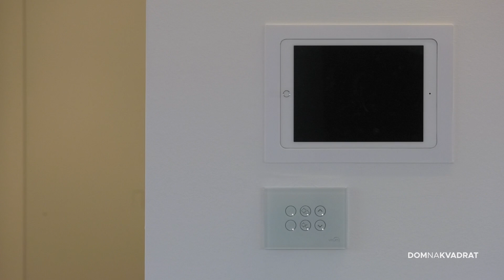Odličan stan - prekrasan pogled i vrhunska tehnologija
Upravljanje sustavima u domu putem mobitela na daljinu, ulazak u stan na otisak prsta, digitalni asistent koji vam upravlja svjetlom i pušta glazbu. Nije to znanstvena fantastika već svakodnevica jednog poslovnog muškarca koji nam je otvorio vrata svog doma.